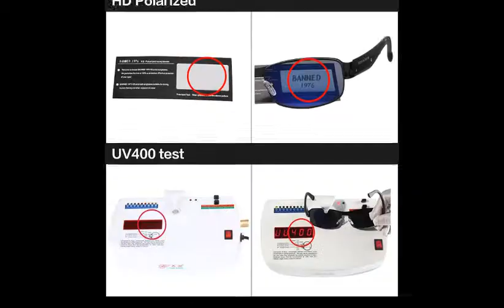2018 Brand Designer HD Polarized Oculos fashion Men women Sunglasses UV400 Protection Sun Glasses ma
2019 Brand Designer HD Polarized Oculos fashion Men women Sunglasses with box

Brand Name:BANNED 1976
Item Type:Eyewear
Lenses Optical Attribute:Mirror,UV400,Anti-Reflective,Polarized
Lenses Material:Polaroid
Gender:Men
Frame Material:Aluminum
Eyewear Type:Sunglasses
Lens Width:66mm
Lens Height:40mm
Style:Square
Model Number:Fashion style designer new Internal blue coatin
Department Name:Adult